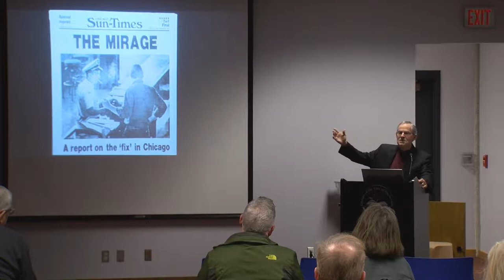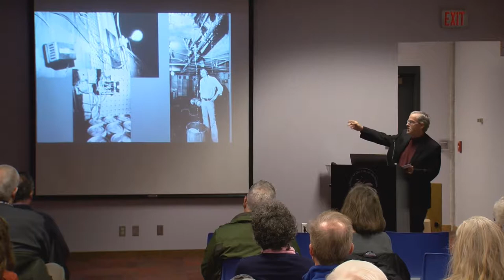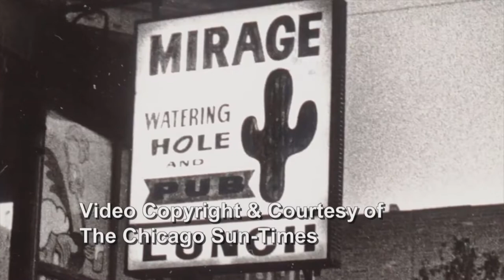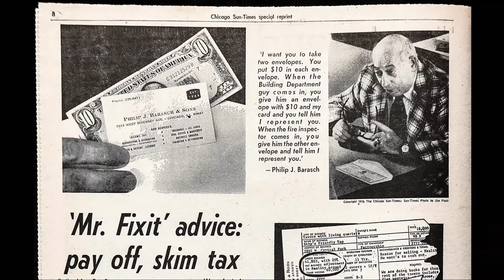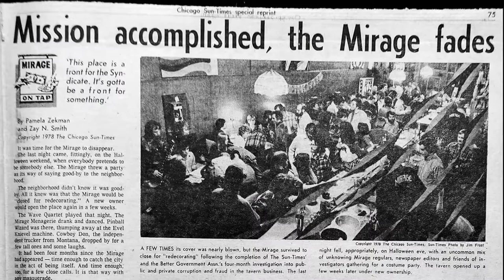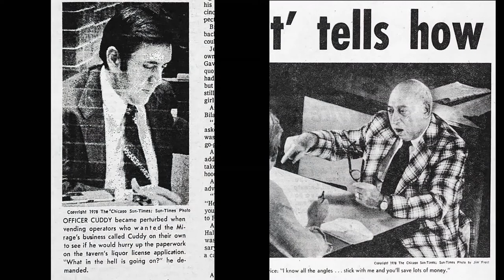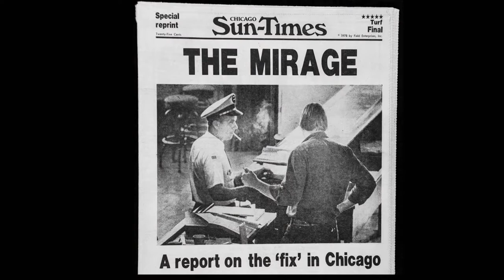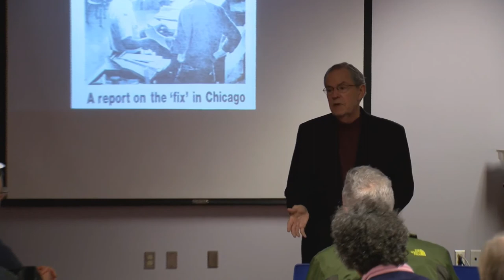The Newspaper that Bought a Bar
In 1977, the Chicago Sun-Times purchased a bar and used it to expose a system of corruption and bribery involving city inspectors. In this spring 2018 talk at Mead Public Library, retired Sun-Times photographer Jim Frost looks back at one of the most elaborative investigations in American journalism history.